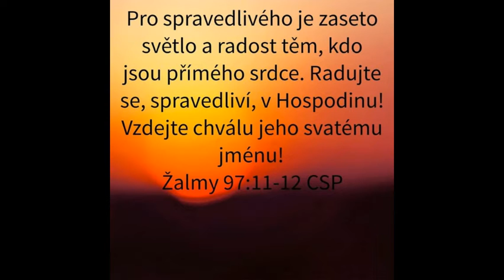@@New chvaly@@2016 1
karel-k